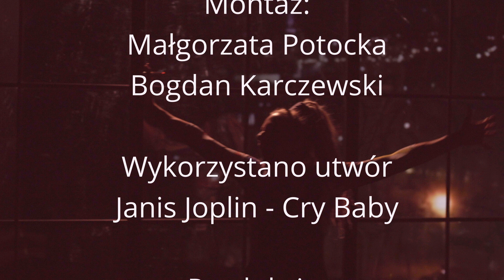Pomoc Domowa Trailer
Szalone namiętności w iście szalonej komedii! Znudzone monotonnym życiem małżeństwo, para kochanków oraz urzekająca i pełna energii pomoc domowa, która robi wszystko, żeby uratować każdą sytuację i zadba o każdego z domowników!!!

Do tego tajemniczo znikający alkohol…

Jesteście ciekawi, jak potoczą się perypetie naszych bohaterów? Koniecznie przyjdźcie na spektakl i przekonajcie się sami!!!

Takiej dawki szaleństwa i dobrej zabawy dawno nie przeżyliście :)

Spektakl reżyseruje Krzysztof Dracz, a w tytułowej roli - niespodzianka - pani Dyrektor Teatru Małgorzata Potocka.

W spektaklu występują również Katarzyna Dorosińska, Maria Gudejko, Mateusz Kocięcki i Jarosław Rabenda.

Prapremiera spektaklu według tłumaczenia Bartosza Wierzbięty odbyła się w Teatrze Powszechnym w Łodzi.

Premiera 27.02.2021 na Dużej Scenie!

Tłumaczenie
Bartosz Wierzbięta

Adaptacja
Krystyna Janda

Reżyseria
Krzysztof Dracz

Scenografia
Michał Dracz

Kostiumy
Tomasz Ossoliński